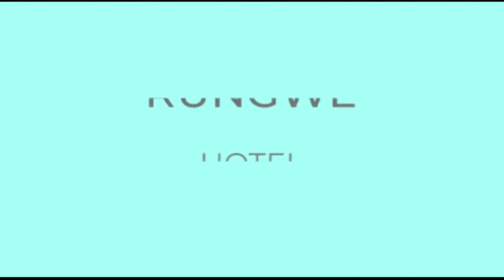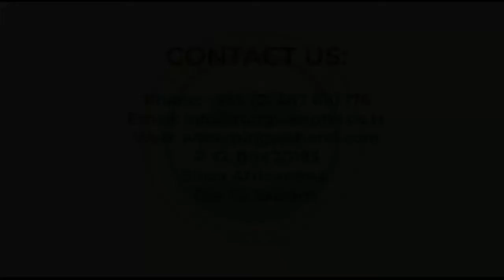APIGWA MVUA 30 KWA KUZINI NA MWANAYE WA KUMZAA NI MWANAFUNZI WA DARASA LA SITA